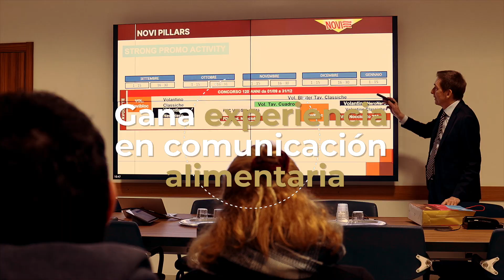Master in Food Communication & Marketing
Impulsa Tu Carrera en el Amplio Mundo del Marketing Alimentario
Este programa inclusivo está diseñado para personas con pasión por la comida y el deseo de dominar el intrincado tapiz del marketing, la comunicación y la sostenibilidad en la industria alimentaria. Ya sea que estés empezando o planees enriquecer tu experiencia existente, este programa tiene mucho que ofrecer. Los estudiantes son preparados para una gran variedad de roles, desde Gerente de Marketing y Gerente de Medios Sociales hasta Especialista en Calidad Alimentaria. Sumérgete en el espectro estratégico de la empresa alimentaria, fomenta conexiones duraderas e inicia el camino para una carrera exitosa en la comunicación y el marketing alimentario.